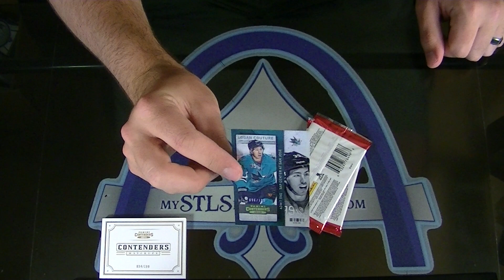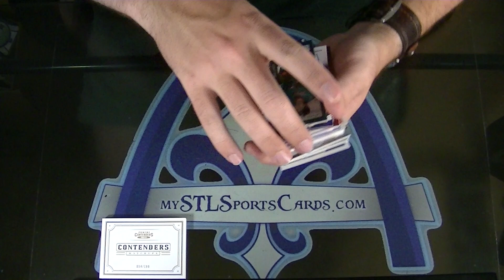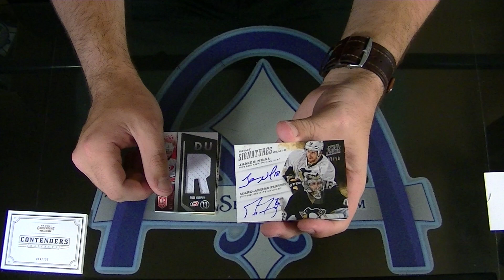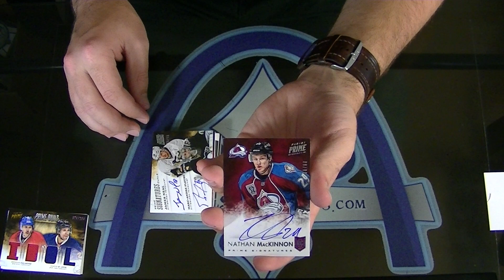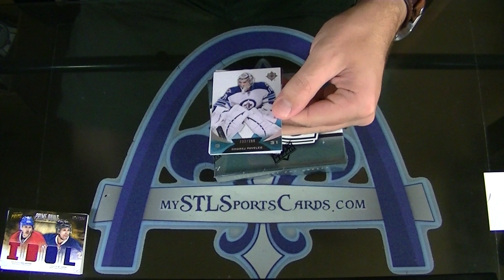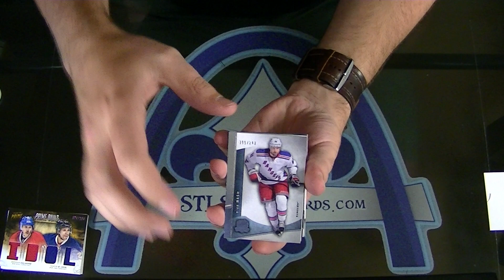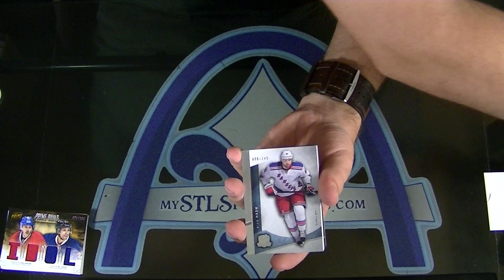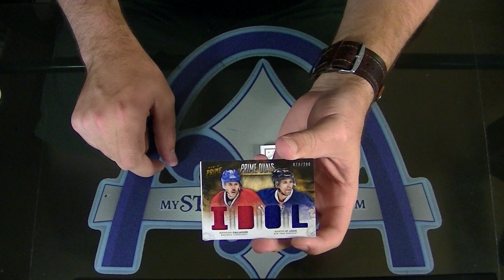The Cup, Prime, Contenders, Anthology & Totally Certified Hockey Group Break #917 - Part 2